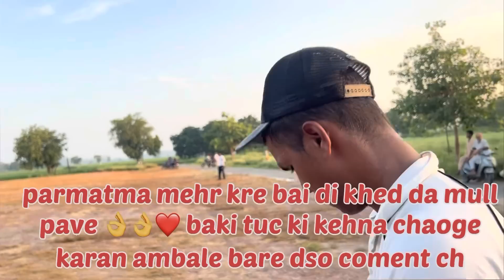Rasulpur (Malerkotla) Cricket Cup Vlog Part 2 😂